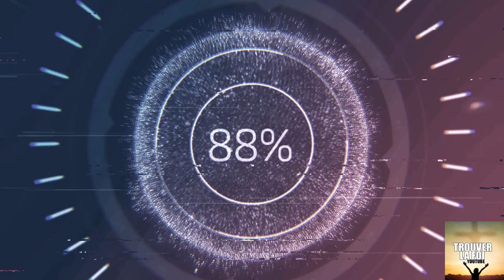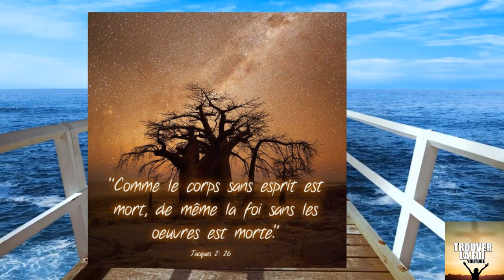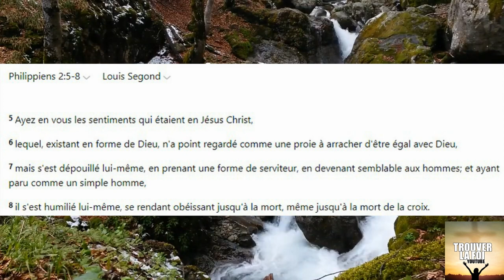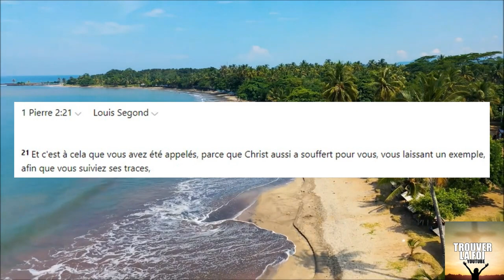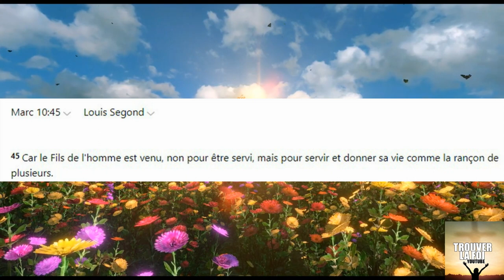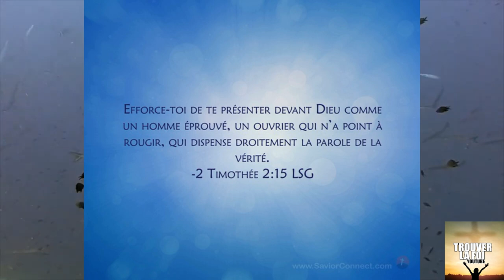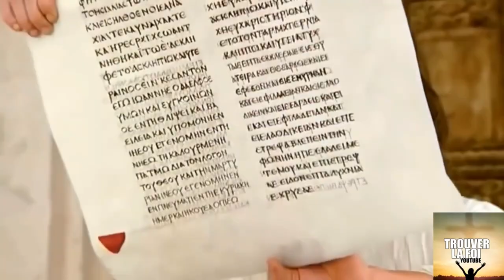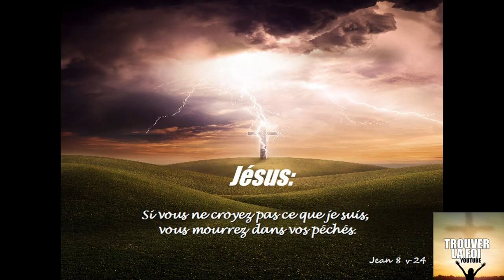ETRE UN VERITABLE SERVITEUR DE DIEU COMME JESUS CHRIST!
Sommes nous de reel et bon serviteur de Jésus Christ? Savez vous que Dieu s'est humilié au rang de serviteur pour nous?! voici ce que la bible dit...